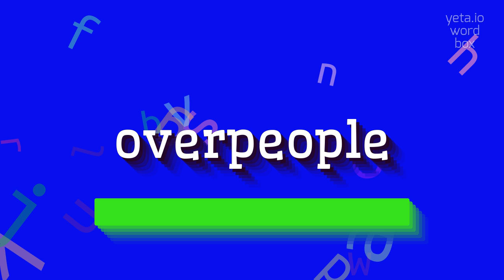How to say "overpeople"! (High Quality Voices)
Watch in this video how to say and pronounce "overpeople"!